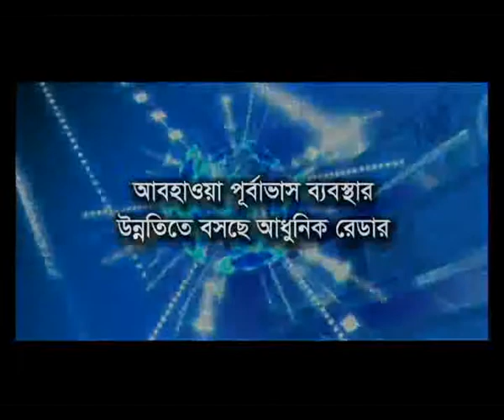30 April'15 আবহাওয়া পূর্বাভাস ব্যবস্থার উন্নতিতে বসছে আধুনিক রেডার